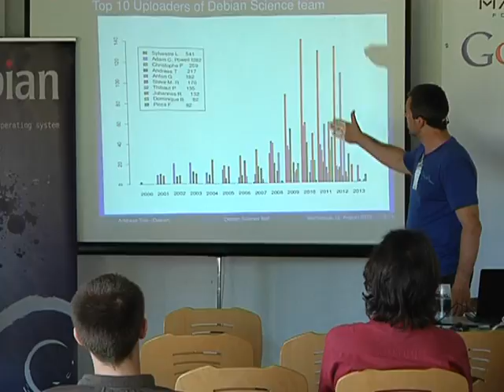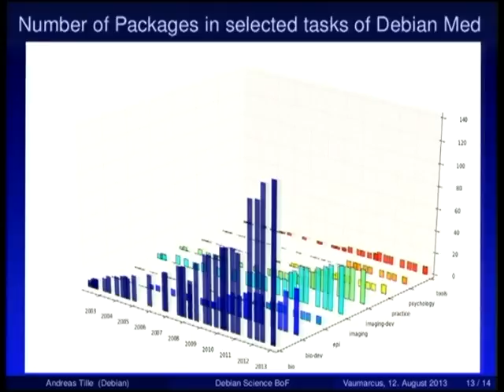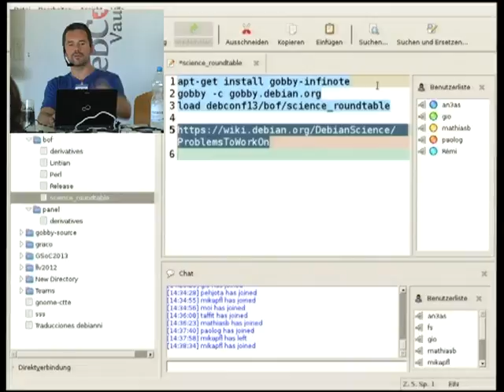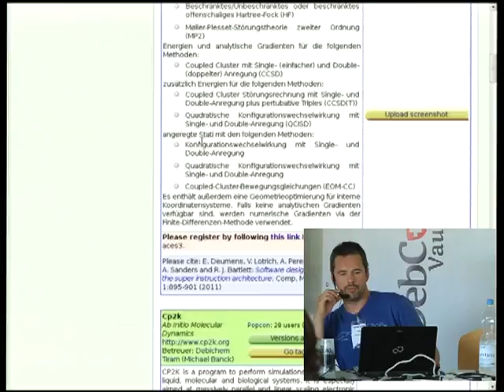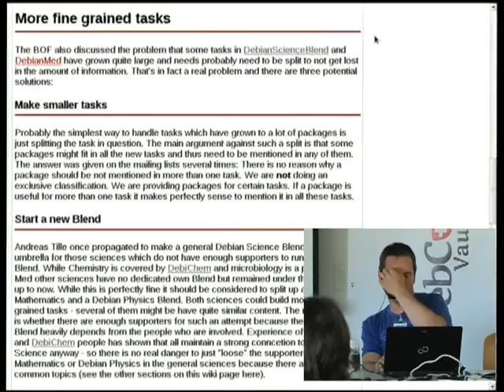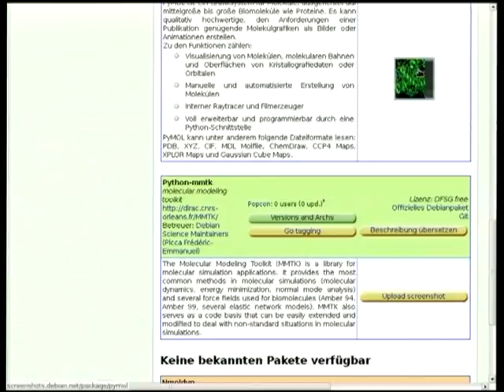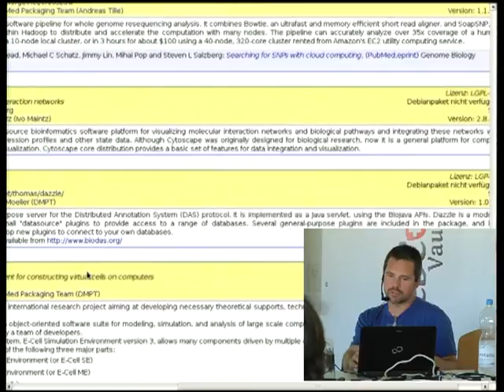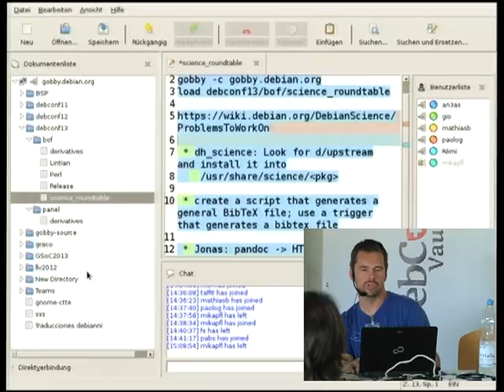Debian Science Roundtable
At: DebConf13
Room: Second talk room
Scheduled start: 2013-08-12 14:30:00